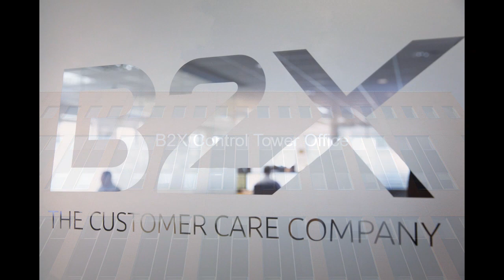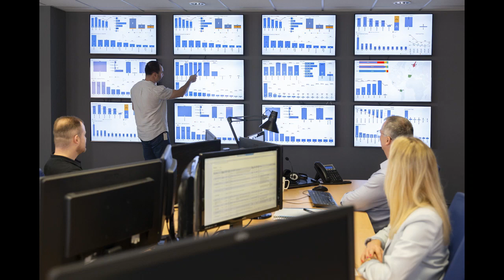B2X Control Tower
Short slideshow of B2X Control Tower in Warsaw, Poland. Driving Data Solutions and Analytics to improve customer care operations.